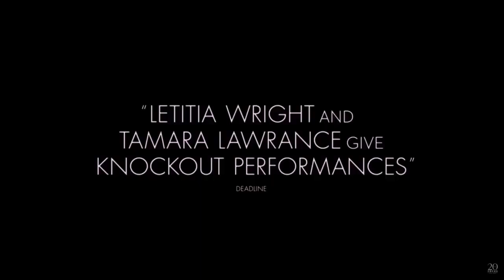The Silent Twins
Actresses Letitia Wright and Tamara Lawrance tell us why they wanted to bring this to the screen